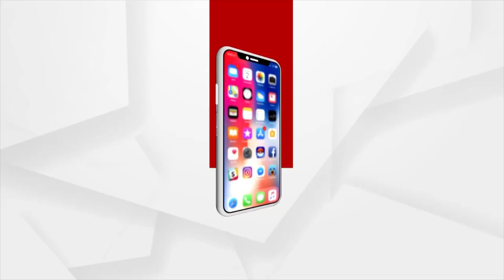ରାଜଧାନୀରୁ ପୁଣି ବିପୁଳ ପରିମାଣର ବ୍ରାଉନସୁଗାର ଜବତ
ରାଜଧାନୀରୁ ପୁଣି ବିପୁଳ ପରିମାଣର ବ୍ରାଉନସୁଗାର ଜବତ। ଭୁବନେଶ୍ବରରୁ ୩୮୦ ଗ୍ରାମର ବ୍ରାଉନସୁଗାର ଜବତ ହୋଇଛି। ଜବତ ବ୍ରାଉନ ସୁଗାରର ମୂଲ୍ୟ ପ୍ରାୟ 30 ଲକ୍ଷ 80 ହଜାର ଟଙ୍କା ହେବ।